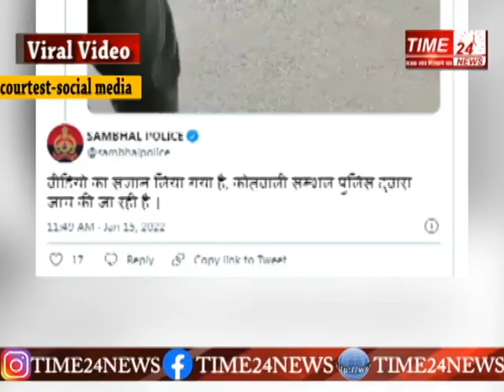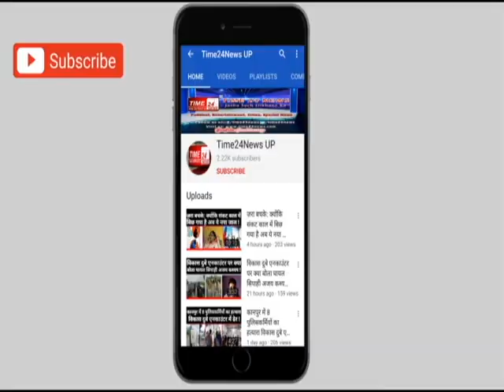UP POLICE को दी कैमरे पे धमकी ,अब मांग रहे हैं माफी !